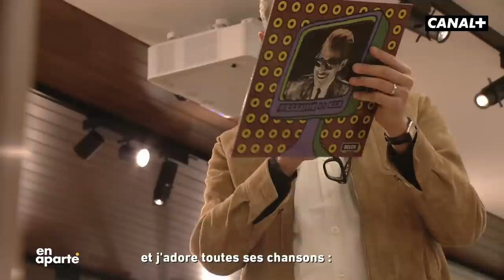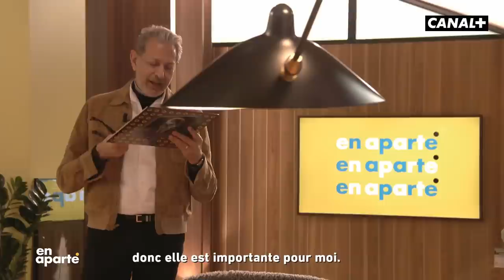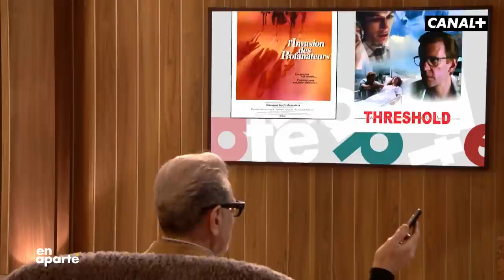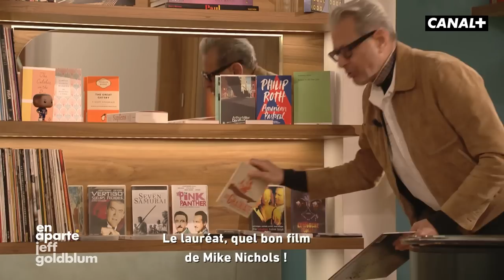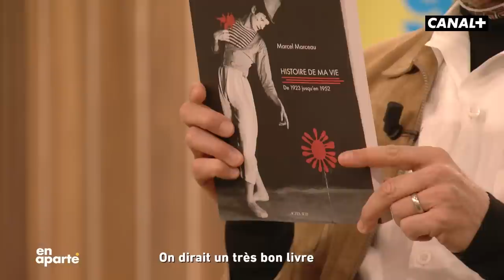L'immense Jeff Goldblum En Aparté - CANAL+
Pour voir l'intégralité des autre émissions, rendez-vous dès maintenant sur myCANAL